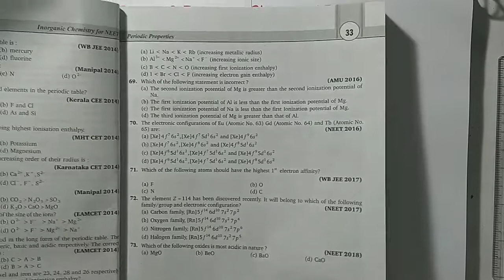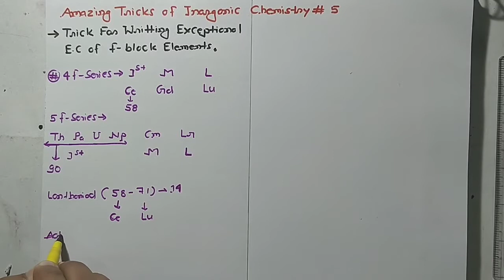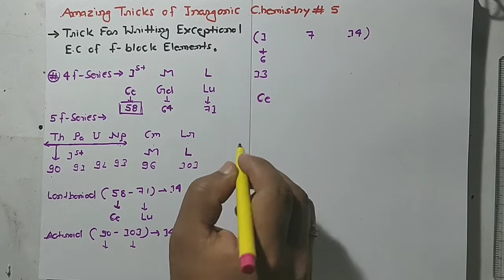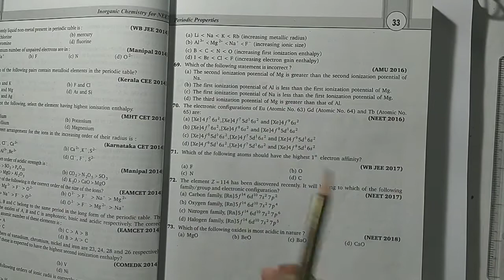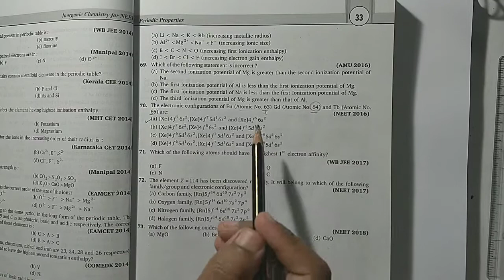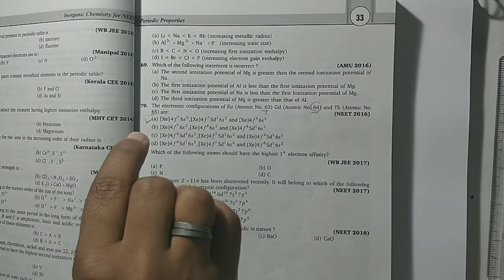5. Excellent 👌👌 Trick to Write Exceptional Electronic configuration of F-Block Elements